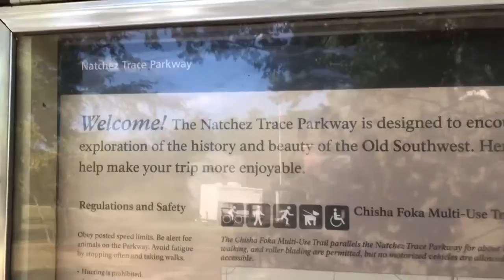Cycling Vlog Ride-Along on Reservoir Trails and Routes [Fitness Biking]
This is a ride-along vlog of me hitting some trails and routes around the beautiful Reservoir on my bike. If you enjoyed this video a like would be appreciated and will let me know if I should upload more of these cycling ride alongs. Thanks!